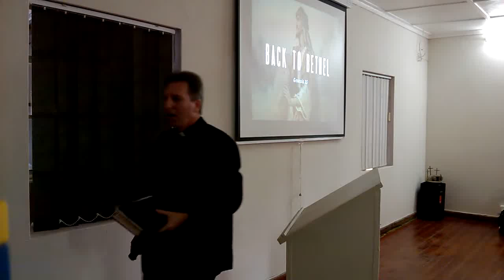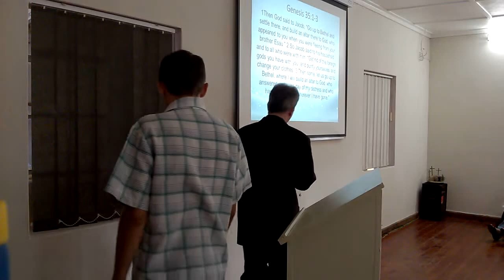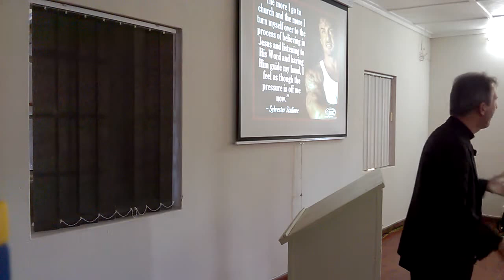Raymond Butler St Mark's Church Back to Bethel 20170305